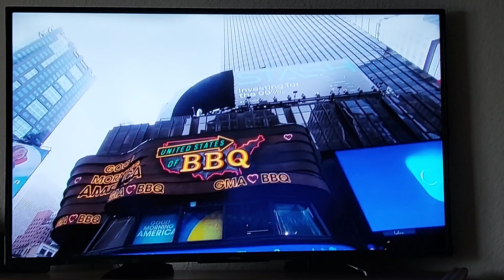Good Morning America at Camp Keystone and Old McMicky's Farm in Odessa, Florida(3)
ABC's Good Morning America at Camp Keystone in Odessa Florida for the Tampa Bay barbecue competition